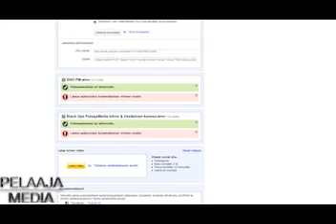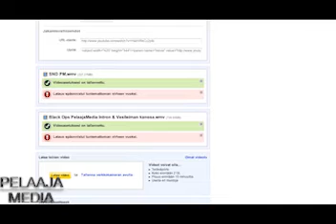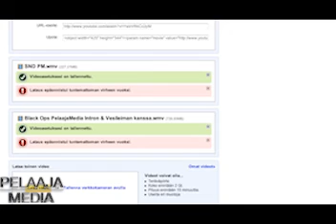Ylläpidon päivitys - "Lataus epäonnistui tuntemattoman virheen vuoksi"